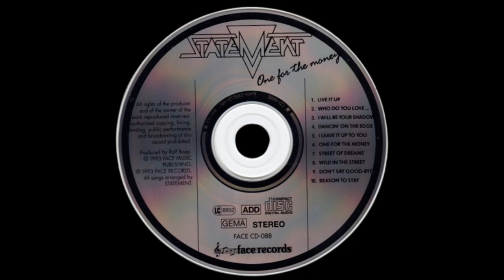STATEMENT - Reason To Stay (CD, One For The Money, 1993)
STATEMENT
(Mannheim, Germany, 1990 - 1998, 2016 - ?, Hard Rock / AOR)

STATEMENT - One For The Money (1993)
Produced, Mixed and Engineered at Highland Studios, Lampertheim, Germany, February 1993
Rhythm Tracks Produced, Mixed and Engineered at Katapult Studios, Karlsruhe, Germany
Keyboards Pre-Produced at Mogo-Midi-Studios, Sandhausen, Germany
Co-Producer, Arranged by STATEMENT
Mixed and Mastered by Kai Schlünz
Coverdesign - Creativities Holger Alt

Livephotos by Jürgen Wagner at German Bike Week, 09/1993